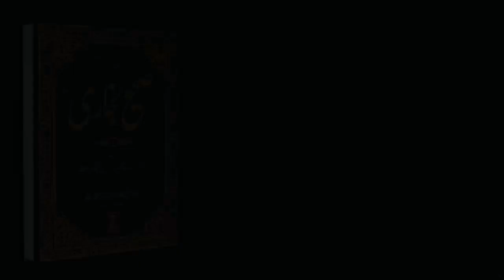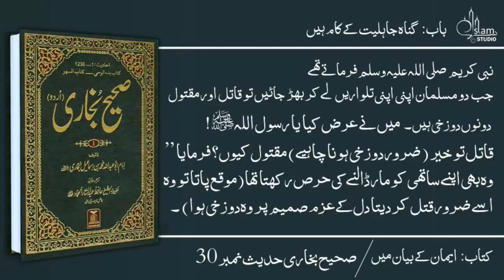Sahih Bukhari, Hadeeth No. 20-30, Urdu, Bukhari Sharif